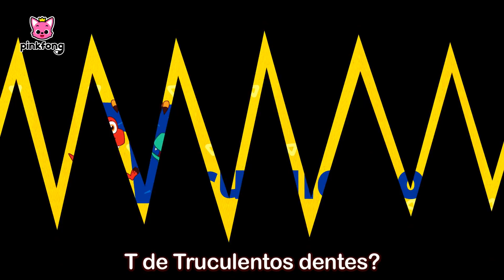Escovar os Dentes é Legal e mais músicas infantis | +Compilação | Pinkfong Canções para crianças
Sabia? Escovar os Dentes é muito importante e legal sempre!
Aqui está uma compilação super divertida com canções populares, aproveite!

Quer Aproveitar Mais Músicas Divertidas pelo TV?

⭐️O aplicativo oficial da Bebê Tubarão Quebra-cabeça está de volta com novos vídeos e jogos!